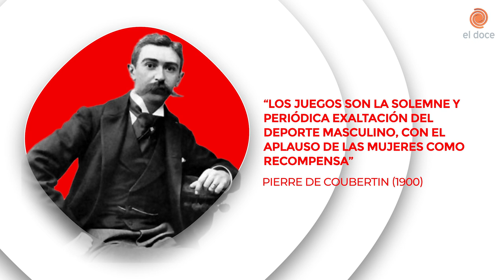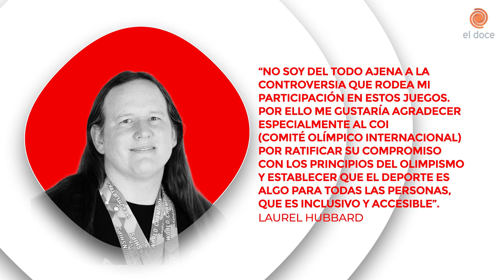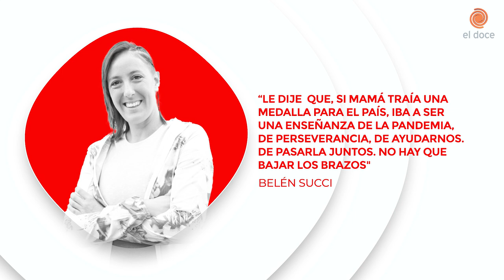Mujeres en los Juegos Olímpicos Tokio 2020: historias para destacar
Tokyo 2020 se destacó por la participación femenina.
El 48 por ciento de los deportistas clasificados para Tokio fueron mujeres.
Por eso van 5  historias -resumidas- de mujeres que se hicieron virales en tierras japonesas.
¿Las viste? ¿Las conocías?